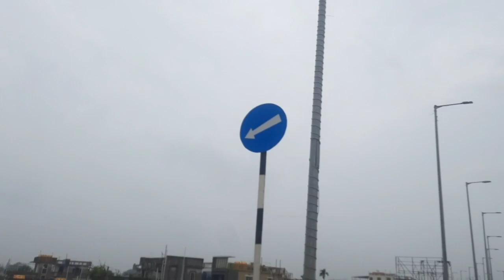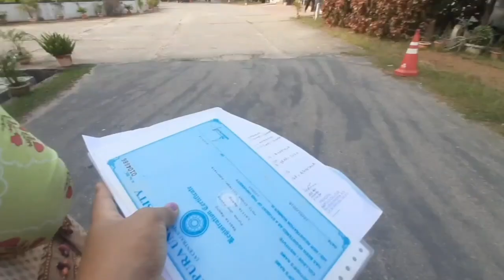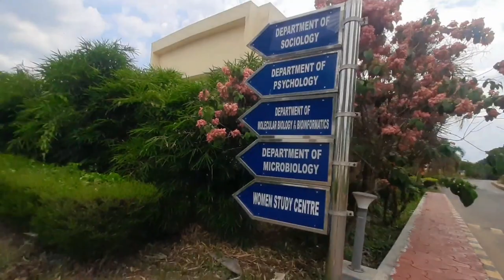Went To Take Migration From Tripura University /exploring tripura university